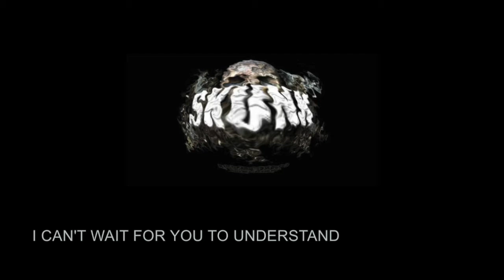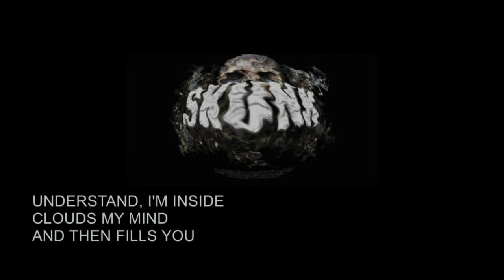Skunk - To be hunted by burnt eyes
Band: Skunk
Song: To be hunted by burnt eyes
Album: Living Between Life and Death
Originally recorded: 2006
Lyrics by Allan

I used to play in this Guatemalan metal/hardcore band.

Guatemalan music, Guatemala música, rock, heavy, metal, hardrock, underground, musica, guate, chapines